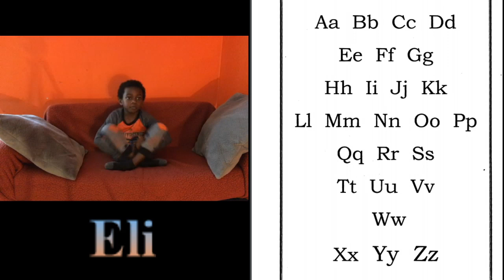Abc's and sound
abc and sound refresher